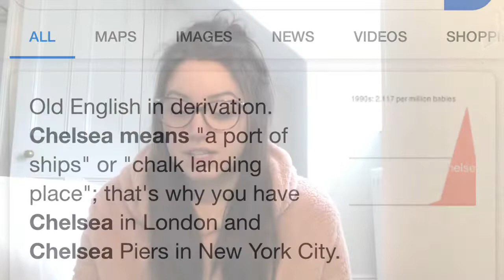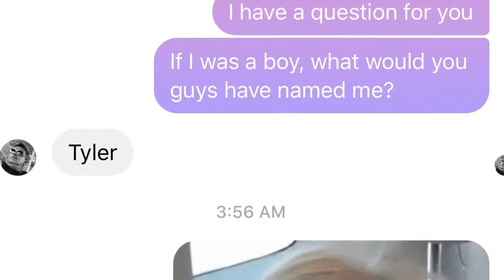LET’S GET PERSONAL - FAMILY, RELATIONSHIPS AND MORE - GET TO KNOW ME ♡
Hey guys! I thought it would be fun to make a little “get to know me” video :) Relax, and get ready to take a dive into my personal life!! Enjoy xo